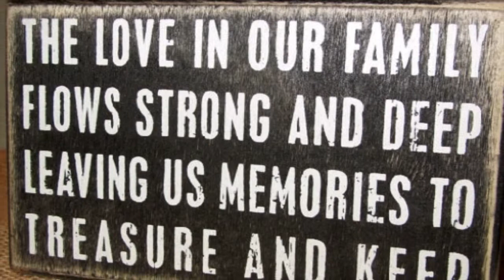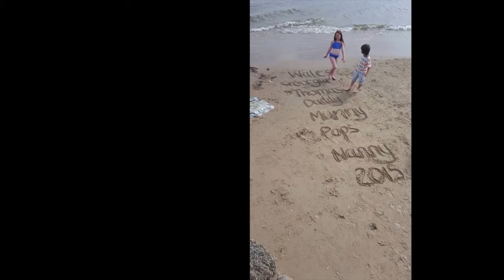North Wales with Nan and Pops !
This video is about North Wales with Nan and Pops !